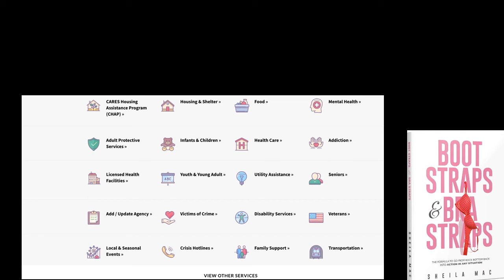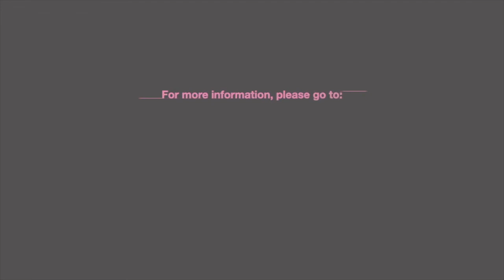Sonny Von Cleveland & Sheila Mac: FROM THE ROCK BOTTOMS OF PRISON TO SHARING MUSIC ON STAGES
NBC's  S H E I L A   M A C  SHOW
‘Answering Real Questions With Real Solutions to Help You REBOOT Your Life!’ Now on NBC’s KCAA Radio & On Demand at most Podcast ChannelsTune in for SPECIAL GUESTS sharing about their REBOOTS THIS YEAR!

Today we have Special Guest Sonny Von Cleveland
Sonny is a man of great ambitions and achievements, the living proof that we are not defined by the shadows of our past and that we can always turn our lives around to become the best version of ourselves.
THE S H E I L A M A C SHOW
READY to Re-Build, Re-Invent & Re-BOOT your business and life?

Get a copy of Sheila Mac's Best Selling: BOOT STRAPS & BRA STRAPS 'The formula to go from rock bottom back into action in any situation.'